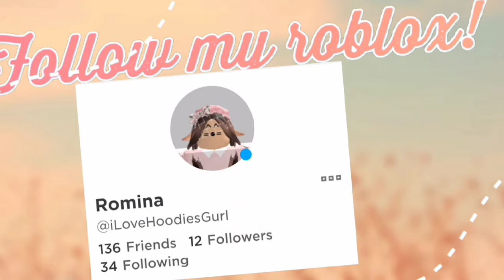| I'm Back! | Tysm For 200 Subscribers!! |~Bubble Tea 333 |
I'm back guys! I can't believe I reached over 200 subscriber over my break! This means so so so much to me!! Thank you all so much! I want to do a giveaway for 200 subscribers in Adopt Me Or Royale High but idk what game i should do a giveaway in or what I should giveaway. Anyways guys stay safe and just keep smiling. Bye!! ❤️

(If the link doesn't work just search up Jk Castle Oaks and you should find it!)

Roblox username#1:45346y6

Roblox username#2:iLoveHoodiesGurl

Roblox username#3:iloveanimals_333